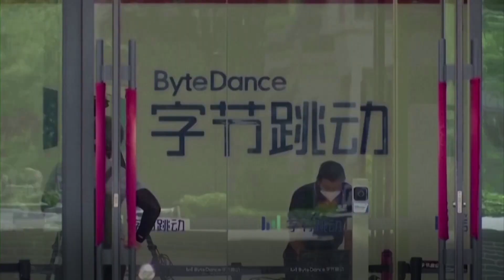TikTok attends hearing in potential ban lawsuit | USA TODAY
The Senate passed a sell-or-ban TikTok bill back in April. TikTok argued in hearing that it would be impossible to meet the requirements.